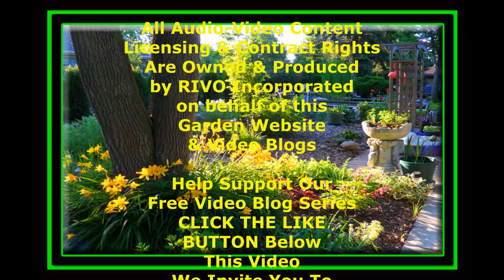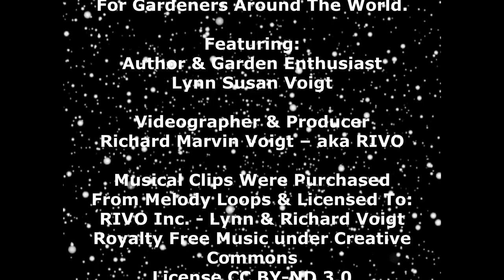Lighthouse Art Adventure - Wisconsin Garden Video Blog 1021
You probably want to know what we’ve been up to over winter. I recently finished my third memoir and am now working on Richards. He too has been very busy restoring and digitally framing thousands of our family history photographs. He also completed restoring many Milwaukee Braves images and is just about to complete restoring 199 Lighthouse images from around the United States and Canada. Both of these projects took him 20 years to complete.  We thought you’d enjoy a brief peek into his Lighthouse Art adventure.

For those viewers new to our channel, we’ve recently published a 24-page Garden Video Blog Directory eBook listing over 1,000 of our garden videos each arranged by topic of interest from A-Z. If you’d like your free copy, please add the letters A-Z in the subject line of your email and send it to .

Stay Safe & Healthy, Peaceful & Happy playing in your garden. Sharing goodies from our garden to yours - Lynn & Richard from WisconsinGarden.com